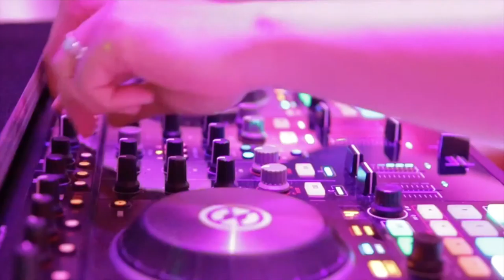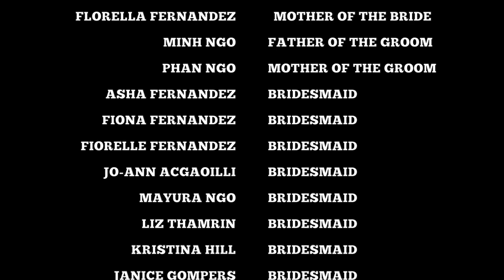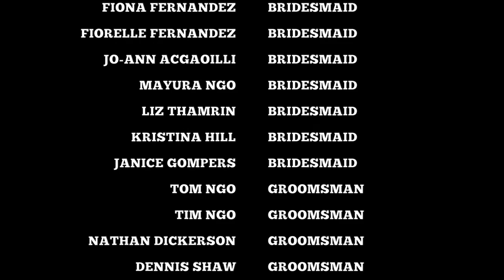Fay + Tony Documentary Feature Film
Our awesome wedding feature film done by JustinElement.  Enjoy!